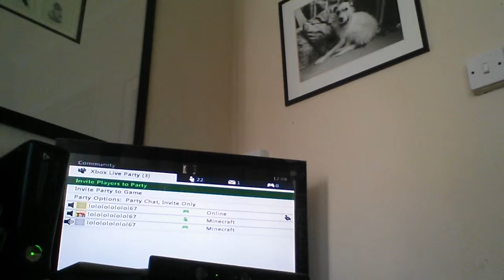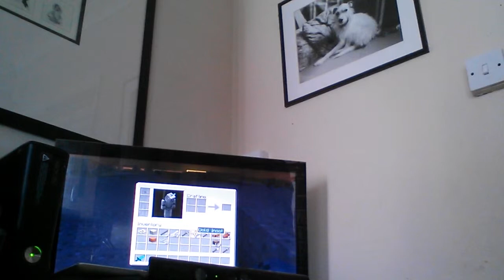Minecraft survival episode 1 w/ !! Miller !!67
Hope you enjoythis video. And i will talk to all you dudes soon.